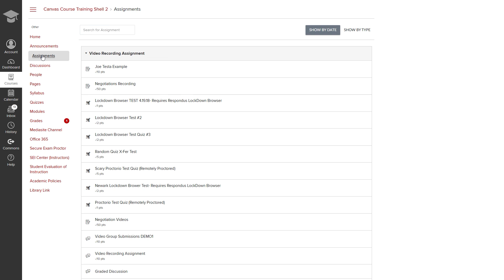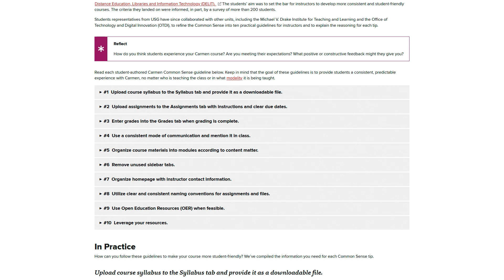History of OTDI - CarmenCanvas with Valerie Rake